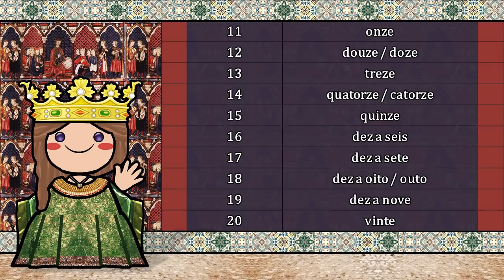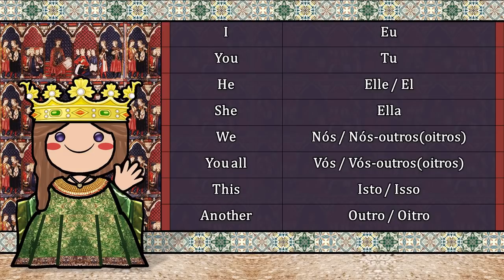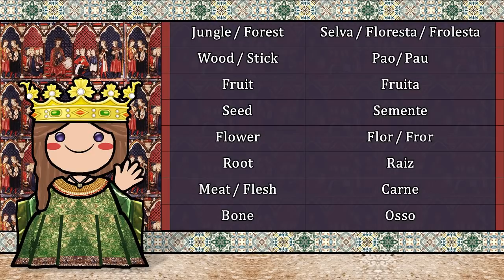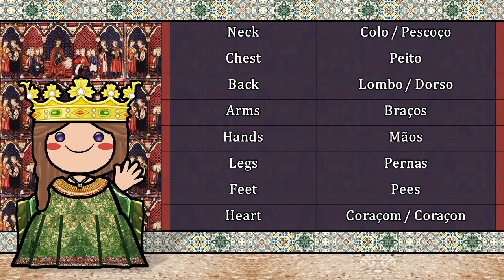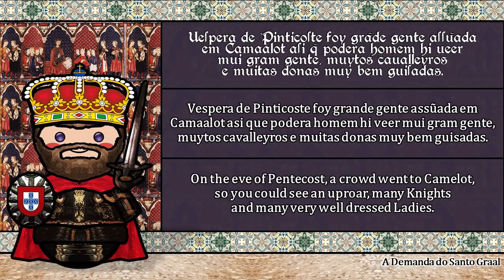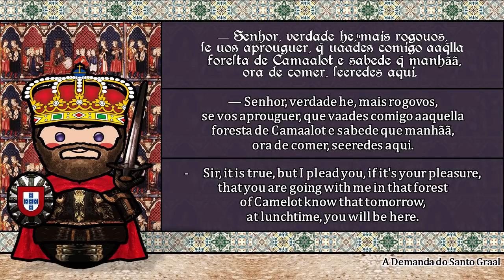The Sound of the Galician-Portuguese Language (Numbers, Greetings, Words & Sample Text)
Special Thanks to Arthur P. Paiva :D

Galician-Portuguese / Old Portuguese  / Medieval Galician
Native to: the Kingdom of Galicia, County of Portugal
Region: Northwestern Iberia
Era: Attested 870 A.D.; by 1400 had split into Galician, Eonavian, Fala, and Portuguese.
Language family: Indo-European (Romance)

"The Galician-Portuguese term designates the Romance language spoken during the Middle Ages in the regions of Portugal and Galicia and the current linguistic system that occupies the entire western range of the Iberian Peninsula, including the various dialects of the Portuguese and Portuguese languages. Galician, as well as the varieties typical of Asturias, Bierzo, Portelas, Xálima, Terras de Alcántara, Olivença, and Barrancos. In addition to these territories, the villages of Rio de Onor and Guadramil can also be included in this range, having been up to the mid-20th century of Leonese speech.

 The Galician-Portuguese language is the ancestral language common to the Galician-Portuguese languages. It stood out for its use as a language of the troubadour poetry not only in the kingdoms where it was native (Portugal, Galicia, and Lion) but also in Castile and, occasionally, in other places in Europe."